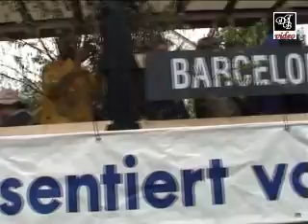Dresden im Dixiefieber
Ausschnitte aus dem Umzug des Jahres 2002. Beginn des Fahrzeugcorsos in der Haydnstraße in Dresden - Striesen.